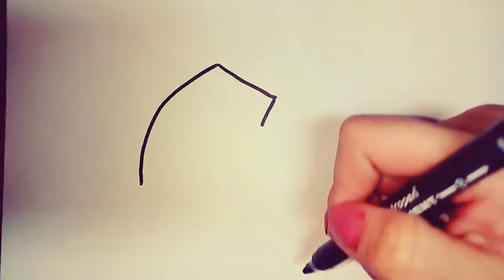🎨How to draw a moon and a star🎨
🎨How to draw the Moon and the Star. Cartoon coloring for children Moon and star. Learn to draw simple drawings for children. And today we are learning to draw the Moon and the Star, a cartoon coloring book for children! 🎨